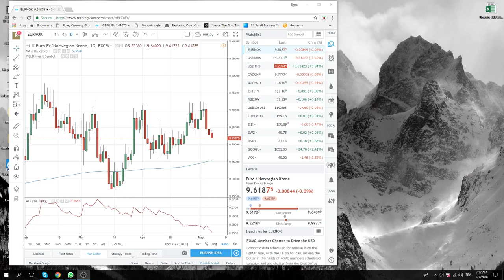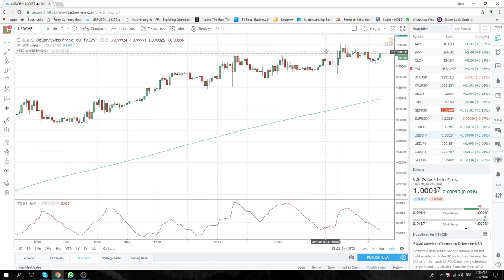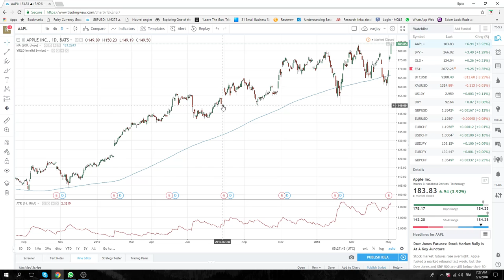07May18 Europe Opening Call - PrivateerFX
Watching oil
Likely to be a news driven week, playing CrudeOil through Currencies;

USDCAD, USDMXN, EURUSD, USDNOK,

SPX range bound

Also EURJPY, GBPUSD, USDCHF

Web: PrivateerFX.com

THIS WAS
07May18 Europe Opening Call - PrivateerFX